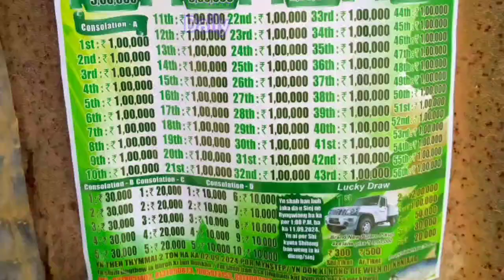ka lucky draw ba heh ha kynshi da ka pisa lane kali bolero phin shim peit ia ka ne ka jing pyntip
Lucky draw kynshi